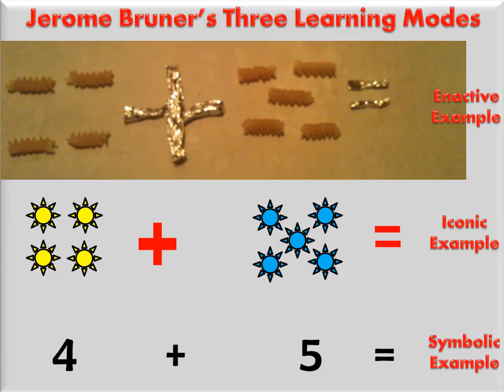Jerome Bruner's Three Learning Modes Enactive, Iconic, and Symbolic